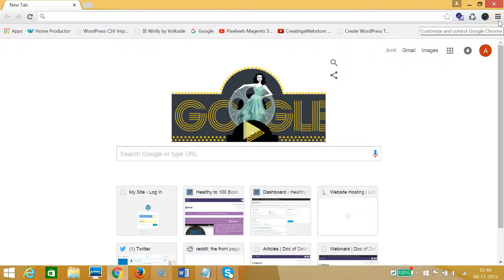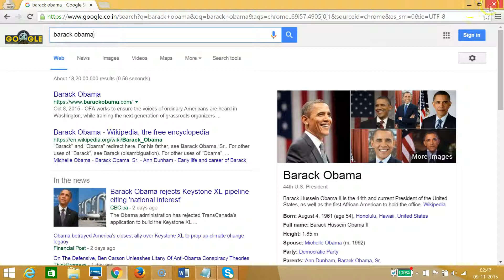How to do Private Browsing(Incognito) in Google Chrome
Step 1: At the top right of Google Chrome ,Click on Three Vertical Bars  and than click on New Incognito Window .

Step 2: After clicking ,you get new window and that is incognito Window ,you can search anything and Google Chrome Won't track your Browsing History .

Step 3: If you want to learn more about Incognito Mode than you can learn